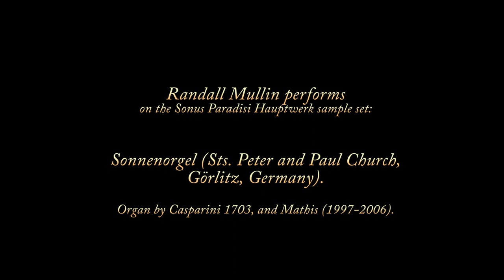Pēteris Vasks – Te Deum (per organo)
Musical statements of a quite bold, but also very gentle nature are demonstrated in this exceptional work. This is one of the most emotionally charged organ works that I have experienced and one that I greatly appreciate sharing with others.

From the score: "The reciprocal relationship between Nature and Man, the beauty of life and the threat of ecological and moral destruction of these values are the themes which Vasks takes up and depicts in many of his works."